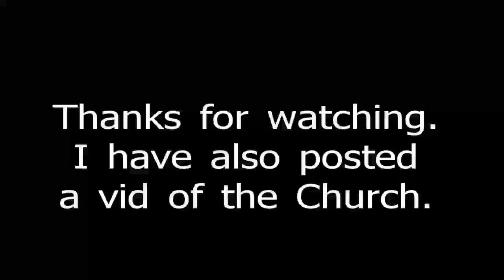Weedon Bec Viaduct, Northamptonshire - Pendo's etc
Video of the Weedon Bec Viaduct on west Coast Mainline, complete with passing Pendo's and a Supervoyager.  The viaduct is listed Grade 2 and was built in the 1840's.  I have also posted a video of the Church.